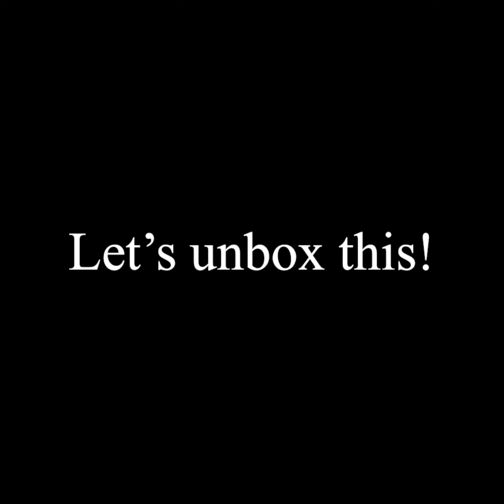Unboxing my belated Halloween steal.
Went out on Saturday, 9 Nov 2019 and unexpectedly got the Night Forest Pokemon series.